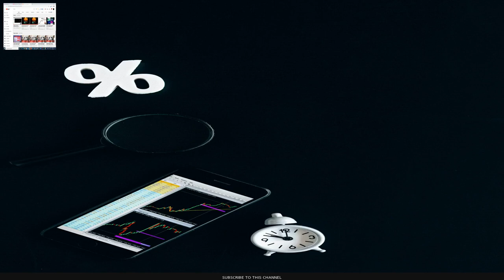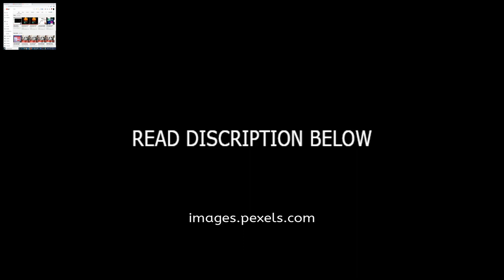STOP LOSS AND HOW ADVISABLE TO USE IT OR NOT